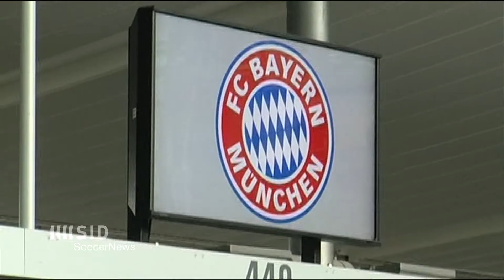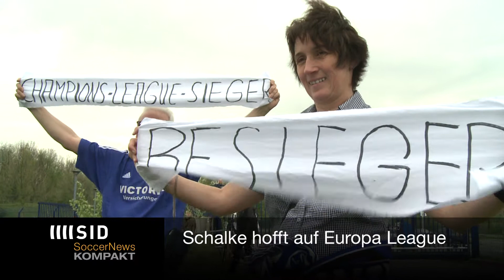ContiSoccerNews - 29. Spieltag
Mit unseren ContiSoccerNews-Videos informieren wir Sie wöchentlich über das aktuelle Geschehen in der 1. Bundesliga, dem DFB-Pokal und der Champions League.